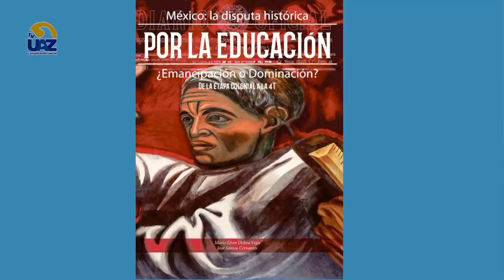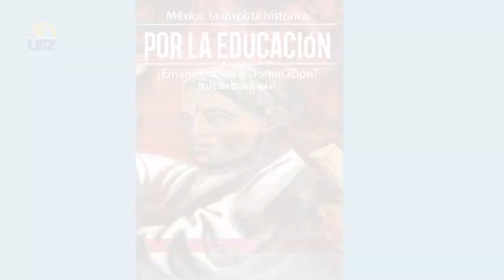Libro Por la educación del autor Dr Mario Efrén Ochoa 📚📖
🔵Multiverso UAZ🟡🖥 [Te invitamos a ver nuestro programa completo los sábados a las 15 hrs por el canal  Canal 24.1]